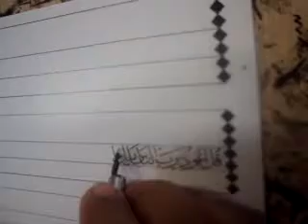thuluth khaffi calligraphy by best calligraphist gohar qalam pakistan south asia,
khurshid alam gauhar qalm is the world femous calligraphist, he is author of the 14 books about calligraphy,he is the best calligraphist and best teacher of calligraphy, this vidue allow for all channels,